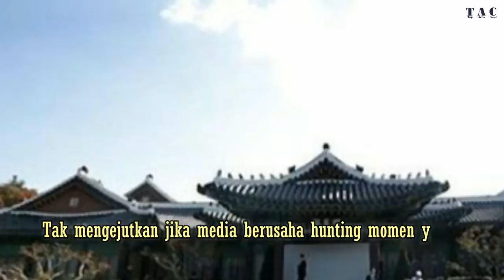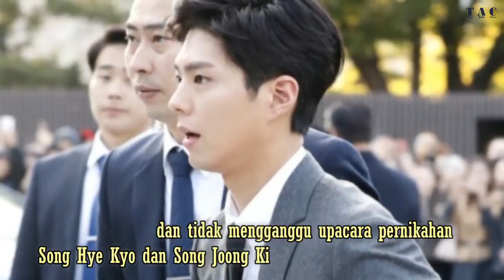Pernikahan Song Song Couple Digelar Tertutup, Banyak Fans Tetap Nekat Datang